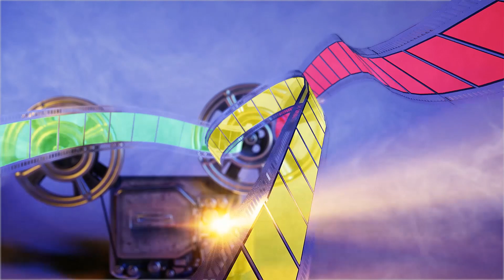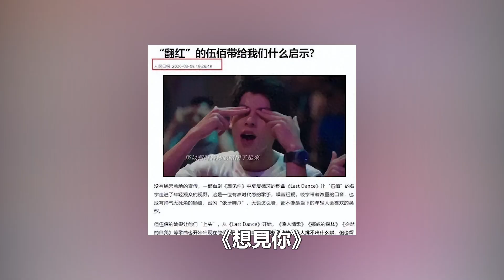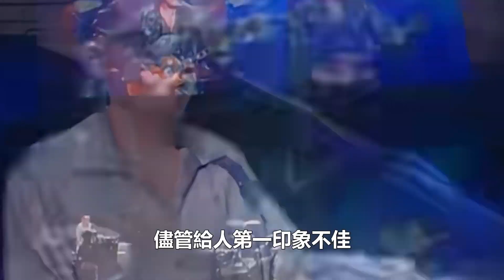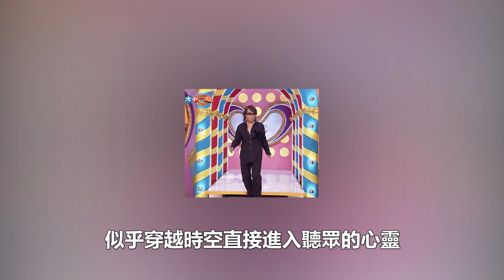人民日報：伍佰的音樂不懂欣賞就不要評價，華語樂壇需要專業聽眾，觀眾心坎被劉德華說出！時代電影大世界#伍佰